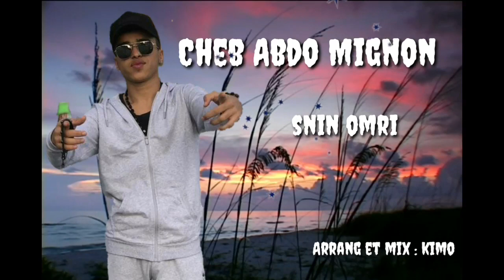Cheb Abdou Mignon^^^ SNIN ^^OMRI FT KIMO (cover Kader Japonais)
CHEB ABDOU MIGNON COVER KADER JAPONAIS SNIN OMRI
FT KIMO
ARRANGEMENT : KIMO
STUDIO : MASTERING PROD